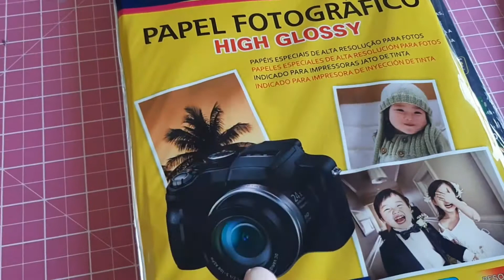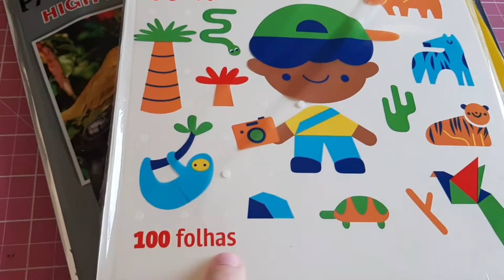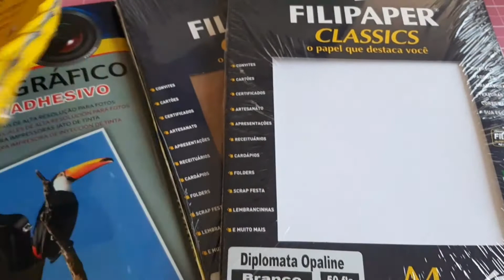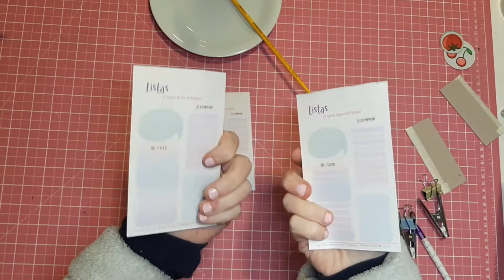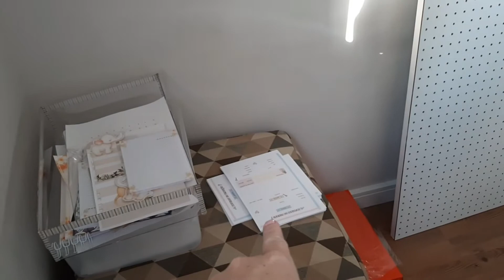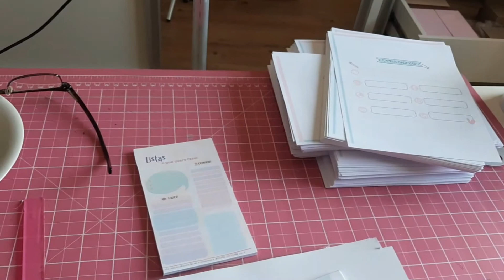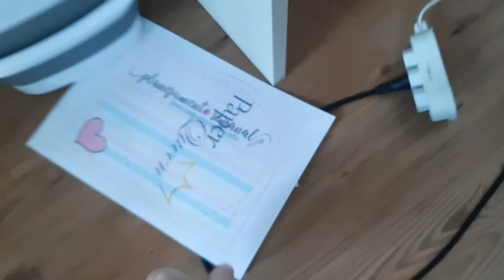COMPRINHAS, DIÁRIO DE PRODUÇÃO, CAOS, TESTANDO COLA, BLOQUINHO BLOCADO.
No Vlog de hoje vou mostrar pra vocês um pouco do caos...a vida como ela é, pois nem tudo são flores. Fui as compras de materiais para teste. Fiz teste de produtos e mostrei como fiz meu bloquinho blocado com restos de papéis.
Sempre fui apaixonada por papelaria e agora estou realizando um sonho e mostrarei tudo pra vocês!

Dá uma passadinha no canal da Camila Camargo!

Perguntas Frequentes
*Quais as minhas impressora: Canon G3111
*Qual a minha guilhotina: Guilhotina Facão lassane 30 cm
*Qual a minha máquina de corte: Silhouette Cameo 3
*Qual papel utilizo para fazer as capas dos produtos: Papel fotográfico Glossy 135 gramas.

Cupom desc: CAREM10